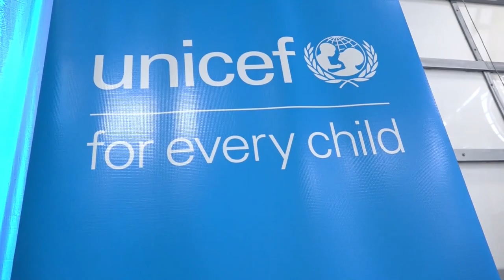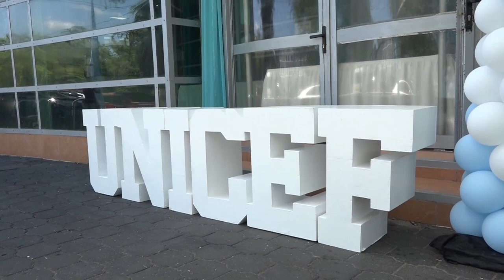05 11 2024 KINDERRECHTEN VERDRAG REEDS 35 JAAR